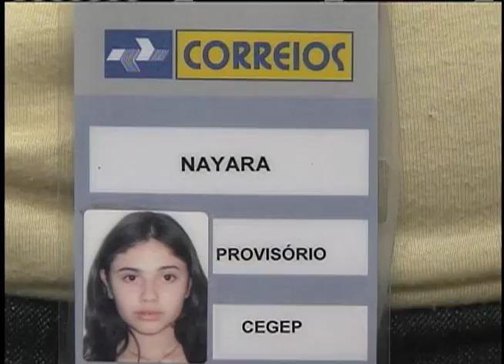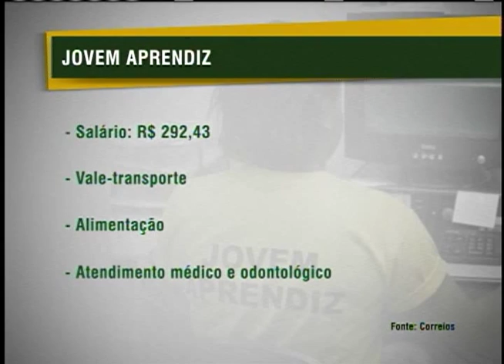Programa dos Correios recebe inscrições para jovens aprendizes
NBR NOTÍCIAS - 26.06.12: Jovens entre 14 e 20 anos podem participar da seleção do Programa Jovem Aprendiz dos Correios. Os interessados devem ter concluído ou estar cursando o ensino médio. Ao todo, serão selecionados mais de 2.800 jovens para o programa.